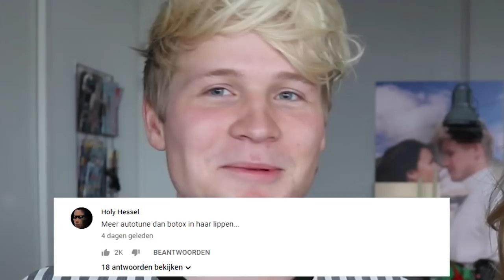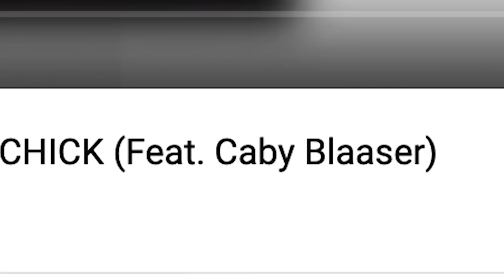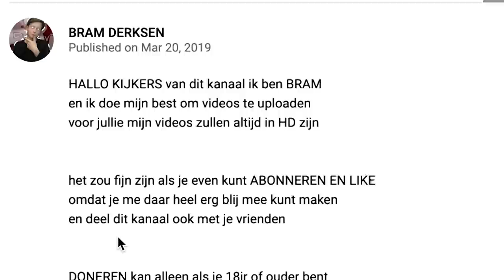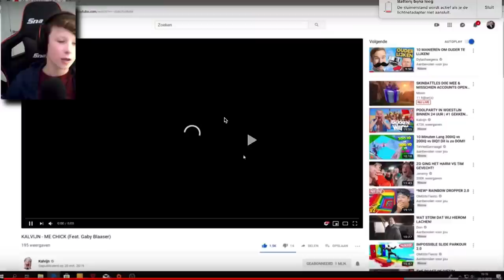DE WAARHEID ACHTER 'ME CHICK' | Kalvijn